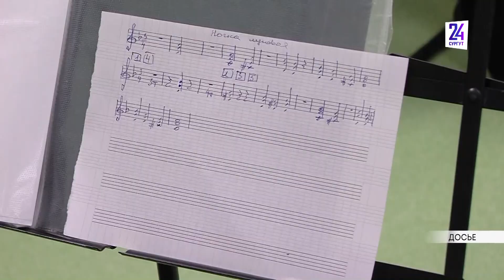Половина молодежи в Сургутском районе пользуется пушкинской картой